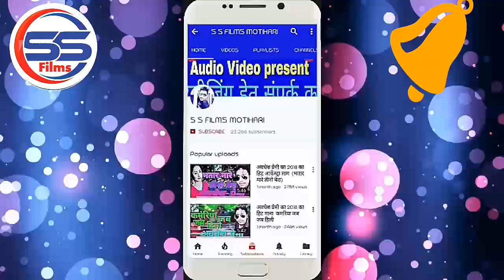munmun aashik का सुपरहिट होली गीत - चोली में लागल पाला बा - Bhojpuri Holi Song 2020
Song :-चोली में लागल पाला बा

Singer :-munmun aashik

Company/ Label :- S S Films MOTIHARI
© All Copyrights Reserved To S S  Films

Digital Head : R K M (Delhi)